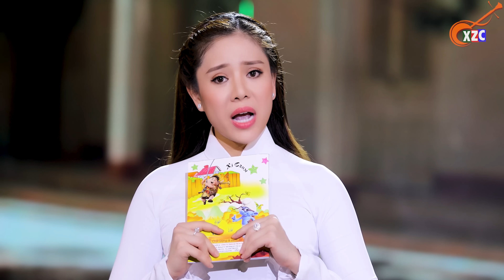Tân Cổ Mới Hay Nhất 2022 Tổ Khúc Mùa Hè TÌNH THƠ - LẶNG THẦM - PHƯỢNG HỒNG X NS Tuấn Đạt 💖NS MỸ TIÊN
Xúm Zô Coi Ca Cổ là kênh giải trí mang đến cho quý khán giả những bài ca cổ hay nhất, tân cổ giao duyên, trích đoạn cải lương, cải lương hay nhất với sự góp mặt của những Chuông Vàng Vọng Cổ: Minh Trường, Lê Văn Gàn, Bùi Trung Đẳng, Nguyễn Thị Luận,.
cùng những NSUT như: Trọng Phúc, Tấn Giao, Lam Tuyền, Lê Tứ, Hà Như, Linh Trung, Thanh Kim Huệ, Thanh Hằng, Hoàng Công Danh, Minh Hoàng,.
và các nghệ sĩ trẻ: Minh Trường, Nhã Thy, Cẩm Loan, Phương Cẩm Ngọc, Khánh Tâm, Hồng Mảnh, Hoàng Việt Trang, Thanh Tâm,...
Copyright by Sky Production
●Bản Quyền Thuộc: Công Ty TNHH Royple & Công Ty CP Truyền Thông Sky
Đối tác: VCPMC (Hợp đồng sử dụng quyền tác giả số:526/2020/HĐQTGAN-PN/MR)